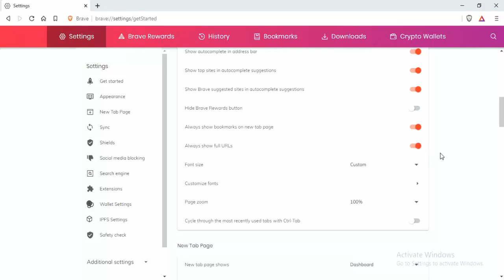How To Enable And Disable Always Show Full URLs In Brave Browser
How to Fix Full URLs not Showing problem In brave browser
Brave Browser full urls settings